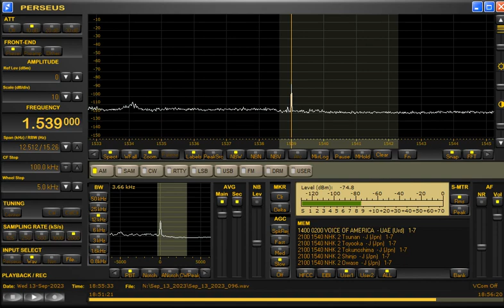1539kHz RTD Radio Nationale (Djibouti) with SA at 1855UTC on September 13, 2023